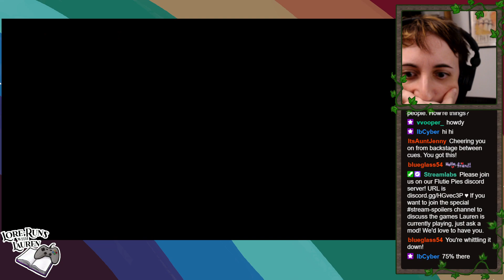Lauren plays Horizon Zero Dawn #38: Death from the Skies, Redmaw, Hammer and Steel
Finally, we're caught up! Accidentally had some very exciting combat encounters this time, and I enjoyed the characters we hung out with, even if these aren't super emotionally gripping stories. It seems I've gotten a bit better at this game! But also I've gotten a lot of levels, so things don't instakill me like they used to. Maybe I should stop being afraid of things like Bellowbacks, if I can take on all these Thunderjaws and have an all-out battle with a Stormbird and live.

Next time, I swear, we're actually doing the Bitter Climb and more excruciating plot. Looking forward to it. This game is so good, I keep talking it up to my friends.

0:00 We have options
4:08 Countryside wandering (discussions of Carja, etc.)
9:40 Scrounger's campsite
12:12 Sniping some BAD NEWS DINOSAURS
20:34 Approaching the Stormbird
22:26 Giving myself a pep talk
24:00 Stormbird battle begins!
32:24 GRAVITY DEATH and regrouping
35:50 Stormbird battle, take 2
41:26 The final blow
47:07 DATAPOINT: "Tattered Letter"
57:15 CONVERSATION: Turning in "Death from the Skies"
1:03:53 Hunter's Lodge
1:07:50 Talanah vs mercenaries
1:09:50 Joining Talanah
1:12:28 Finding Redmaw
1:14:01 REDMAW BATTLE BEGINS
1:19:08 Redmaw falls!
1:23:00 CUTSCENE: Ahsis's final moments
1:35:10 Returning to the Hunter's Lodge
1:38:12 DATAPOINT: "Record of Redmaw 2"
1:44:57 CUTSCENE: Talanah's Memorial
1:57:27 Metal Flower: Mark II (F)
2:03:37 CONVERSATION: Jorgriz and Beladga (Hammer and Steel)
2:11:43 Finding the Behemoths
2:14:34 Behemoth Battle
2:18:32 Moving on to... Shellwalker Battle!
2:27:57 Hubris: Too Many Ravagers
2:29:33 CUTSCENE: Jorgriz and Beladga
2:37:07 Turning in the quest!! (Petra)
2:44:10 DATAPOINT: "Phantom Limbs"
2:47:55 Sylens speaks up
2:50:26 Fighting bandits